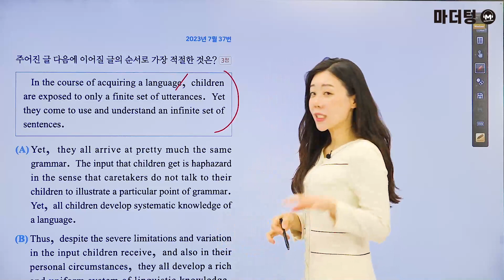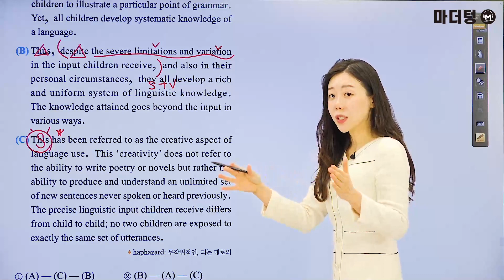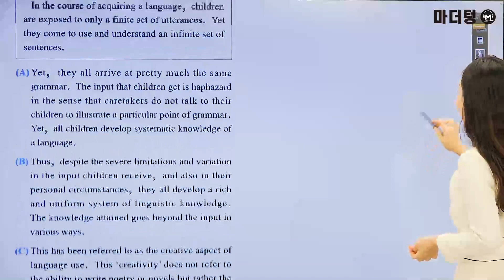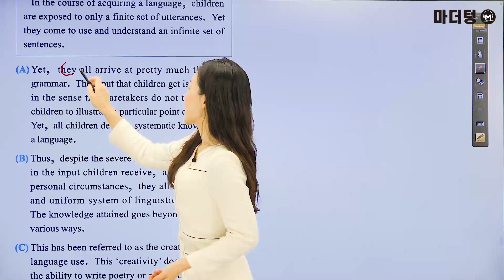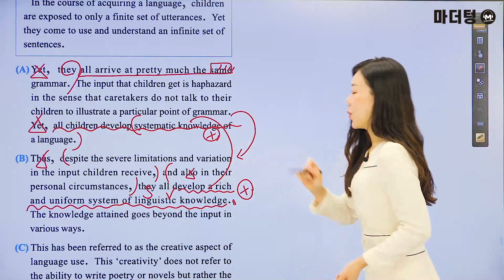마더텅 | 수능기출 영어 독해 | 2023년 7월 37번 (해설 : 강산 선생님)